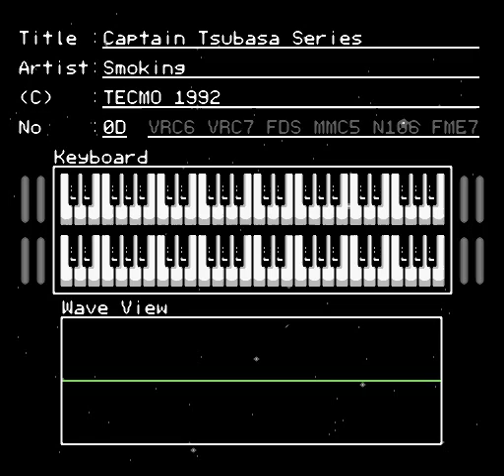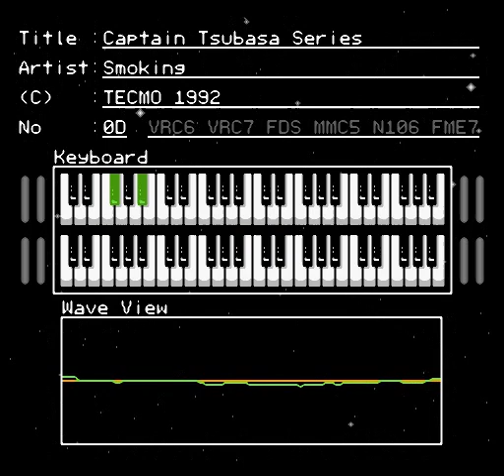CT2 Instrument - Double Dragon 2 Final Boss